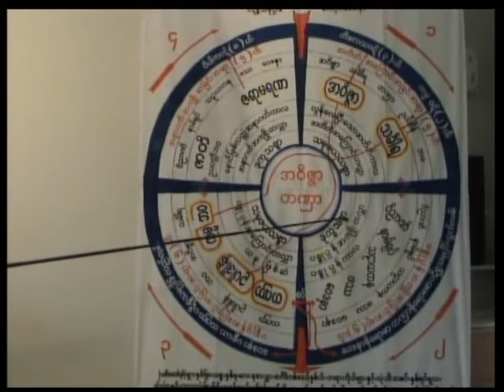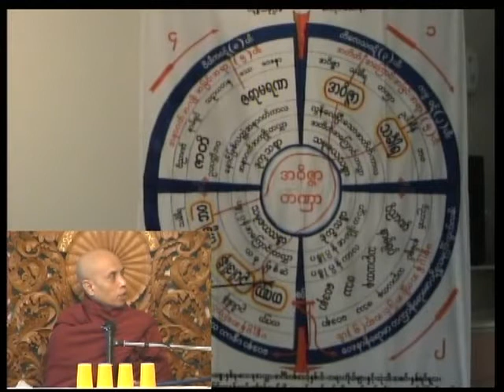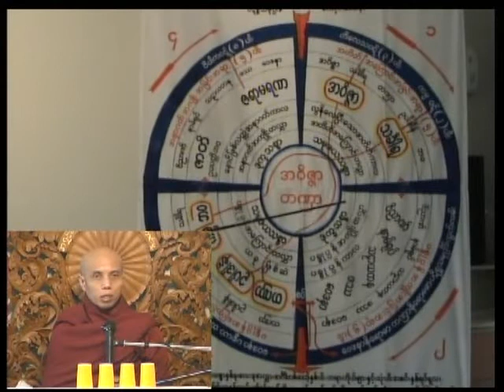A Pal Lut Pi Hay_02